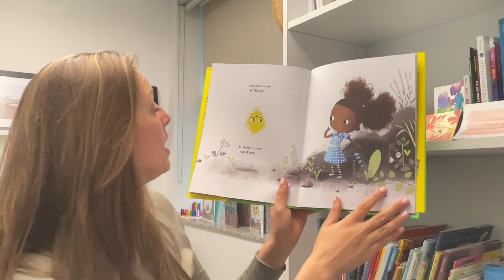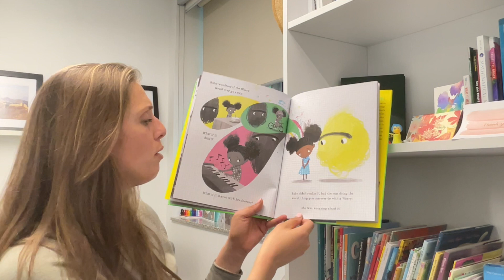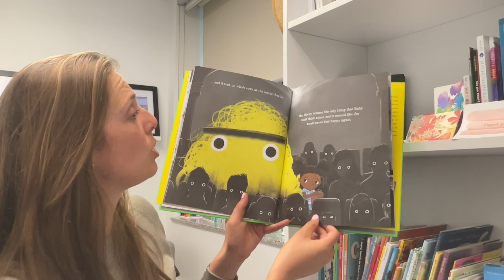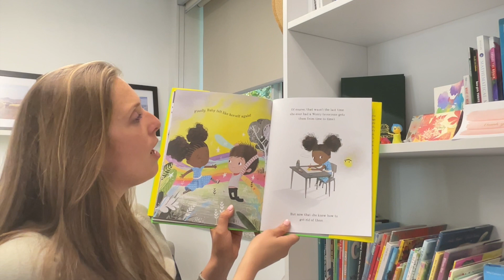Read Aloud: Ruby Finds A Worry